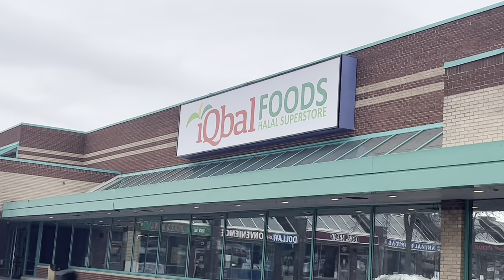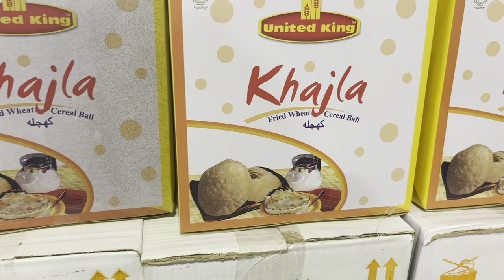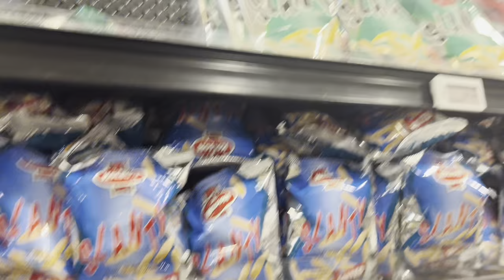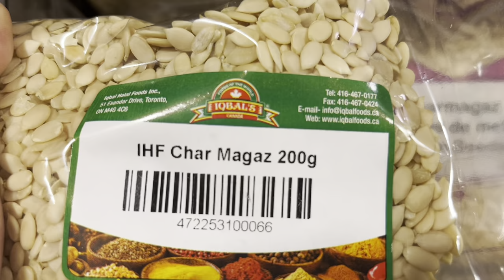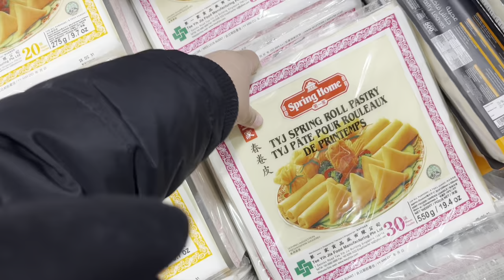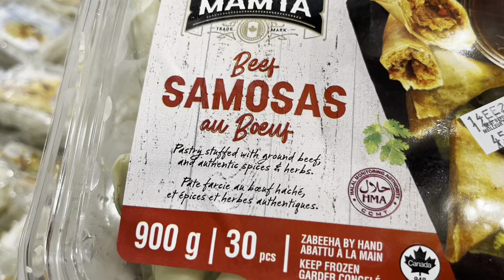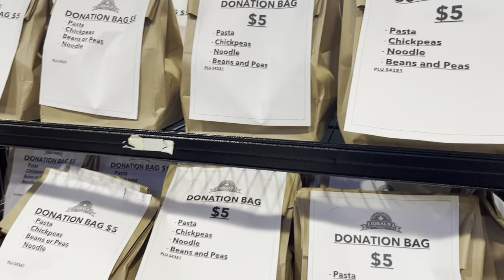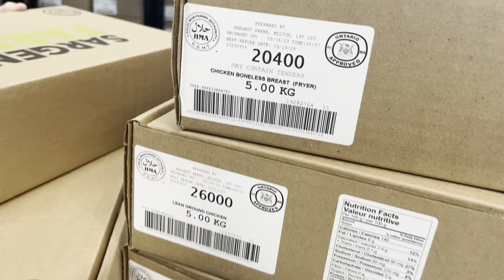Iqbal Food Gai Ramadan Ki Grocery Kernay | Ramadan Preparation